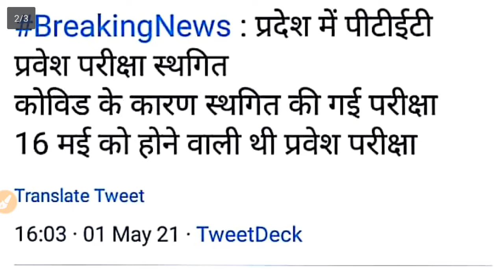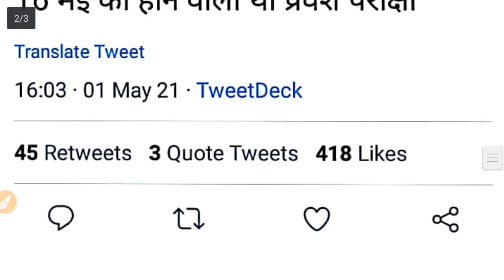Rajasthan Ptet Exam Postponed /राजस्थान पीटीईटी परीक्षा स्थगित /बडी़ खबर